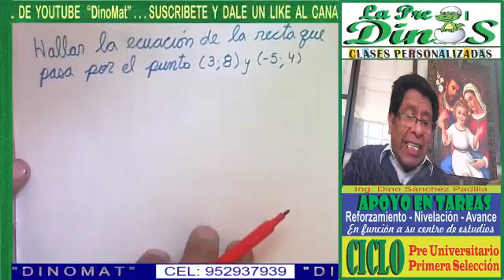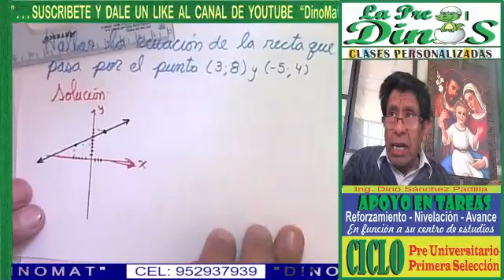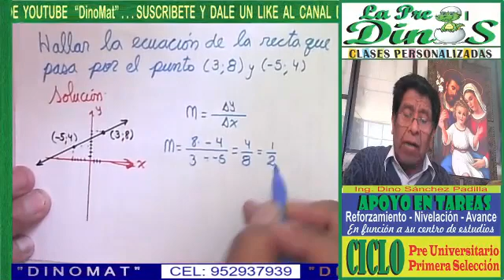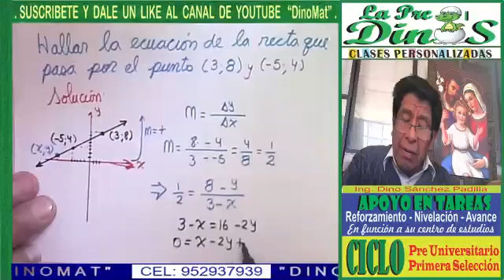LA RECTA 11